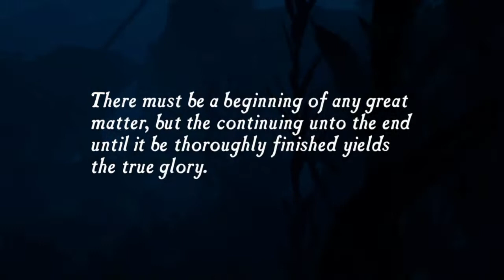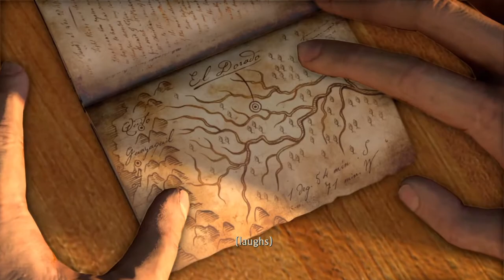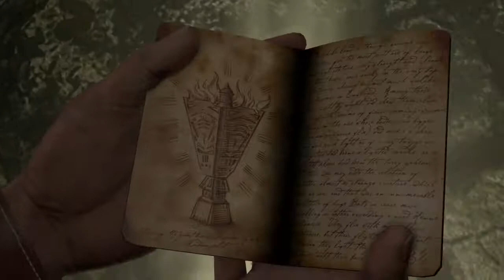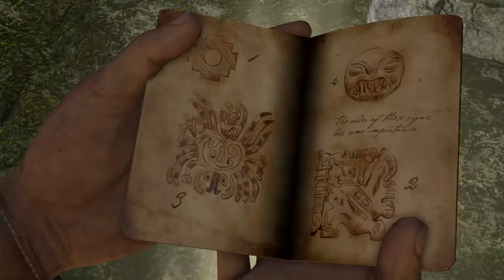Uncharted: Drake‘s Fortune - El Dorado